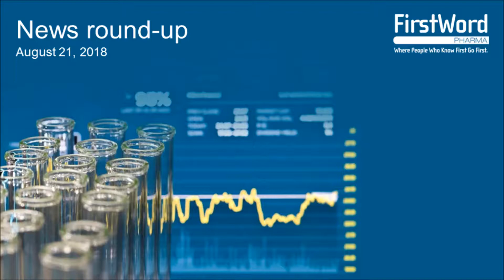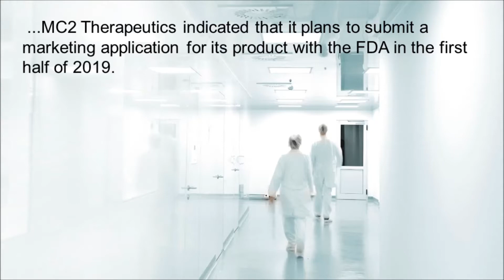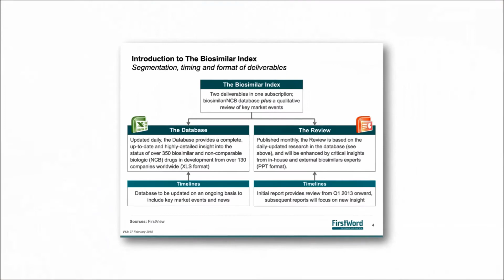FirstWord Pharma Daily News Round-Up Video for August 21, 2018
The FirstWord Pharma Daily News Round-Up Video gives a recap of the latest pharmaceutical and biotechnology news. Stay abreast of the key industry news each day. Today's video highlights include AstraZeneca, Tagrisso, GlaxoSmithKline, Nestlé, Reckitt Benckiser, FDA, Merck & Co., Keytruda, Alimta, MC2 Therapeutics, MC2-01, Leo Pharma and Taclonex.